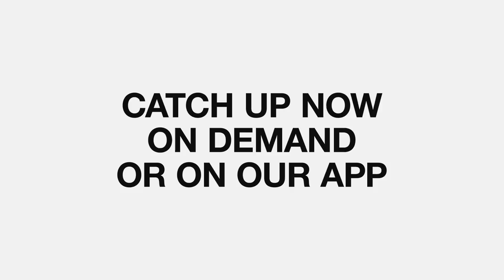BEYOND THE RING: David Manning on Smuggling Chris Adams out of Israel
Chris Adams on the run.